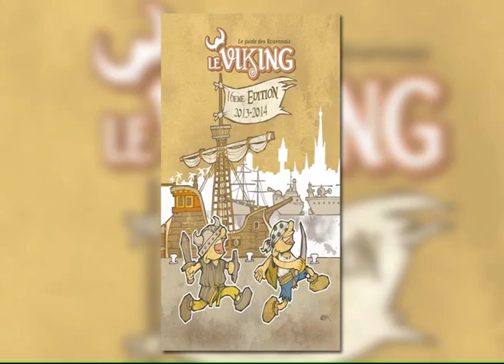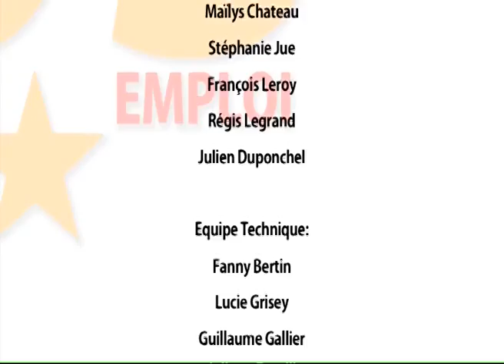131105 La quotidienne P3